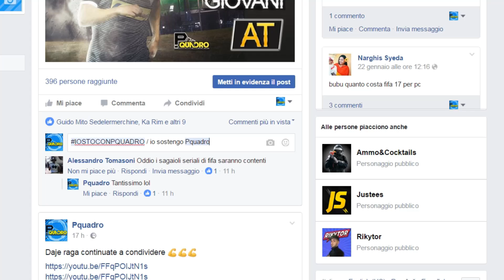L'ULTIMO COLPO DI MERCATO | FIFA 17 carriera allenatore YOUTUBERS #12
L'attesa è stata lunga! Ma un nuovo episodio della carriera allenatore vi permetterà di scoprire un super attaccante! Un uomo che ribalterà le gerarchie della nostra squadra! Io e il mio staff proseguiamo alla grande! E voi che fate? Ci lasciate soli o ci seguirete in questa avventura?

CLICCA MI PIACE ALLA PAGINA FACEBOOK UFFICIALE | DIVENTA FOLLOWER SU INSTAGRAM

LASCIA IL TUO MI PIACE E CONDIVIDILO SU FACEBOOK!!